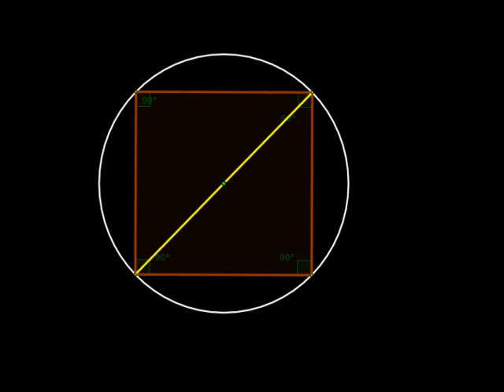TB Qn : വൃത്തങ്ങൾ 10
വൃത്തങ്ങൾ - പത്താം ക്ലാസ്